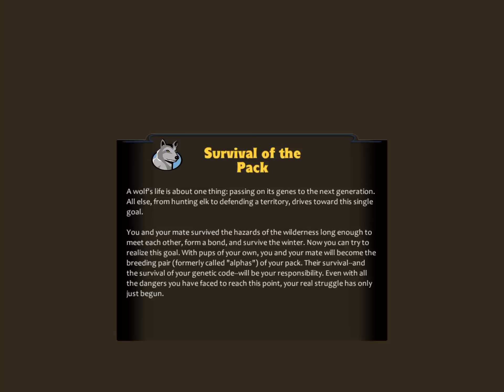DarkAngle hates being a mom